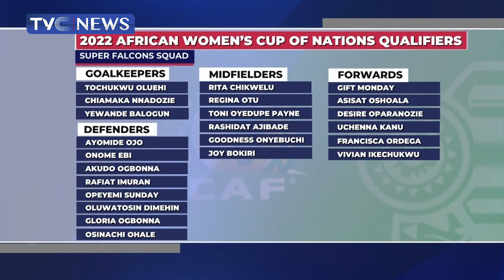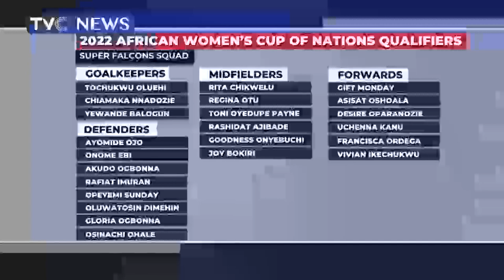Waldrum Names Oshoala, Oparanozie, 8 Home Girls For Ghana Qualifier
Nigeria’s senior women’s team, the Super Falcons will resume camp on Sunday ahead of their 2022 African Women’s Cup of Nations qualifiers against the Black Queens of Ghana.

Head Coach of the Falcons, Randy Waldrum has called up 23 players for the first leg final round game which holds on the 20th of October in Lagos.